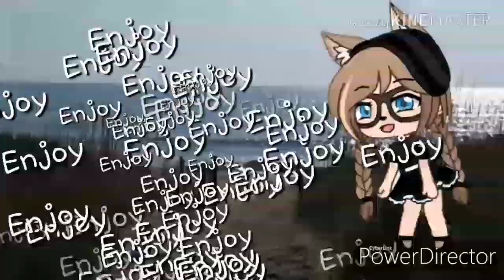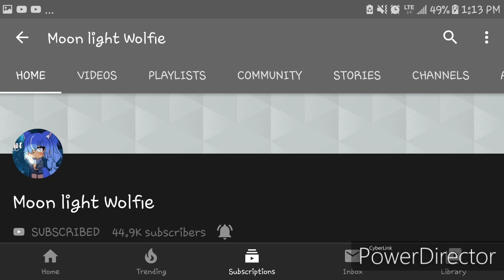Sally's song glmv